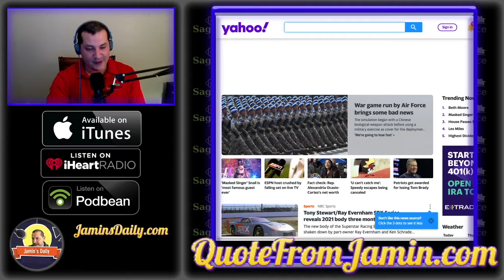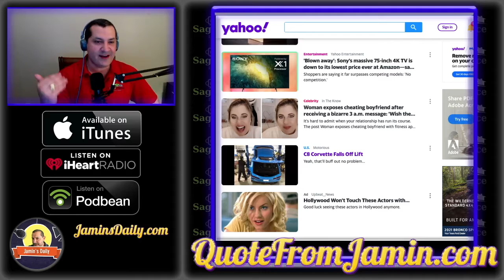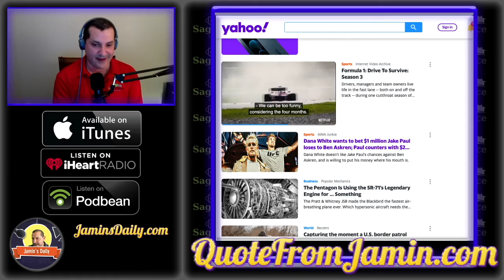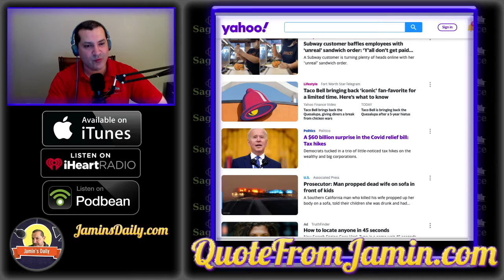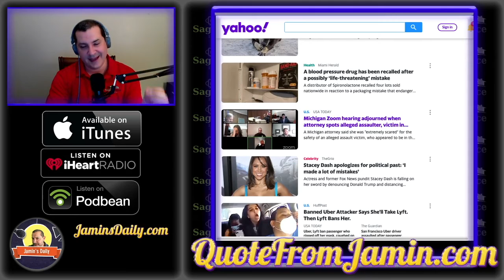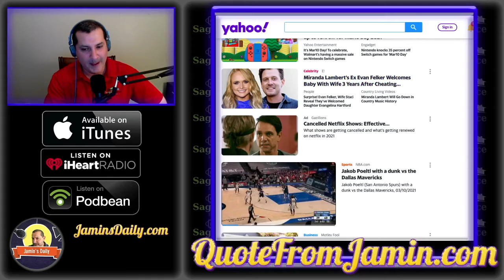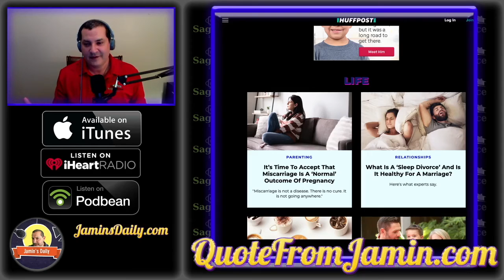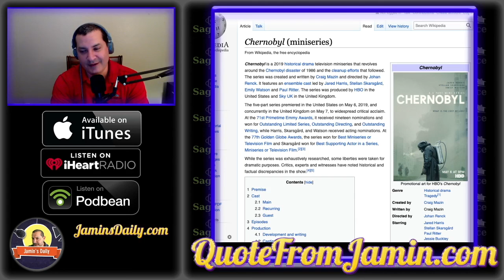Episode 64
Yahoo! Headlines